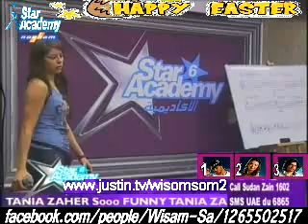Bash , Lara , Naser & Diala in Theatre room wiz Mishel Fadel 09/4/2009 (1)